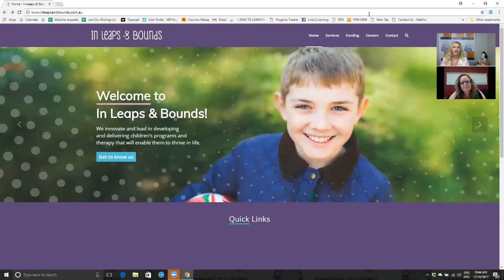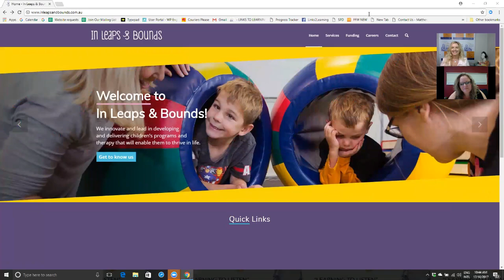Meet The Therapist Kylie Fangaloka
Kylie Fangaloka is very motivated to help children and adults overcome learning difficulties, processing difficulties as well as manage stress in a more positive way in their life